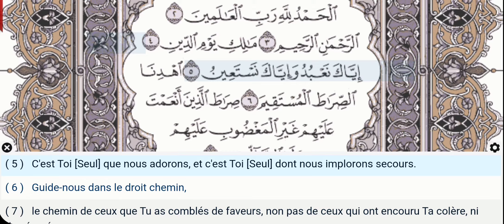01 - Sourate Al Fatiha - Hani Ar Rifai - Récitation du Coran, texte arabe, traduction en Français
Belle récitation du Coran avec texte arabe et traduction en Francais pour faciliter la lecture de Tilawath (lecture), Hifz (mémorisation) et comprendre le sens du Glorieux Coran par les meilleurs récitants ...